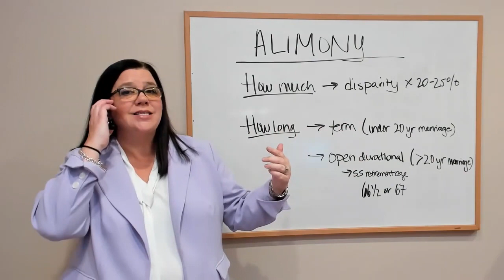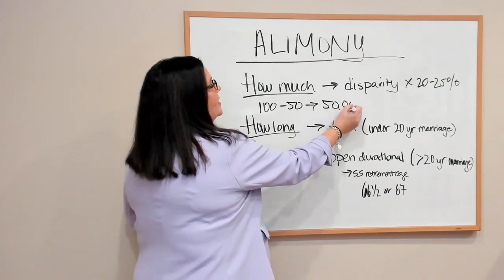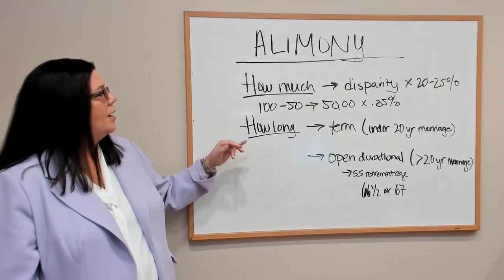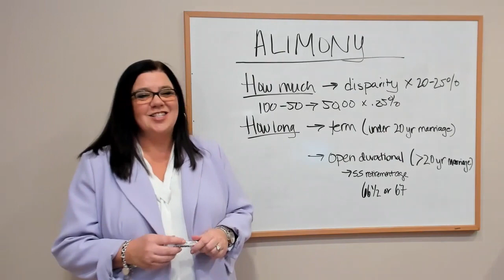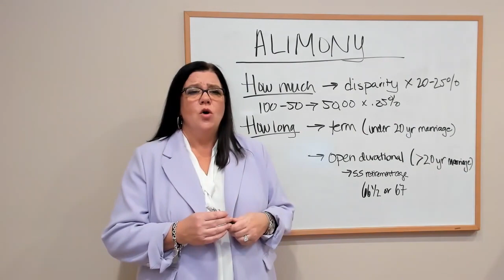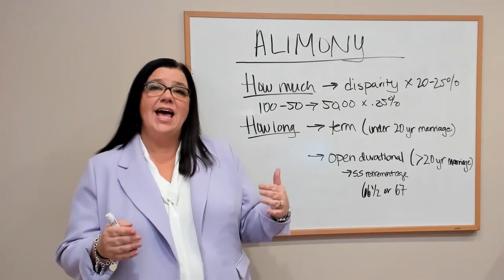New Jersey Alimony Lawyer - The Law Office of Jennifer J. McCaskill, LLC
Our New Jersey Family Law Attorney explains how Alimony is calculated in the state of New Jersey.
Schedule a free case evaluation with us today and start getting the guidance you need through your case.
The Law Office of Jennifer J. McCaskill, LLC
157 Broad St Ste. 111
Red Bank NJ, 7701